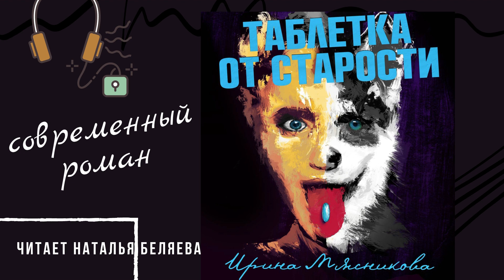Таблетка от старости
Ирина Мясникова.  Отрывок из романа.  Читает Наталья Беляева.  Полная версия - на Литрес